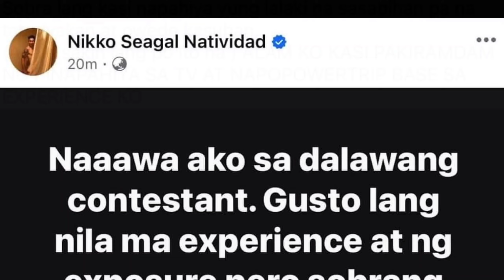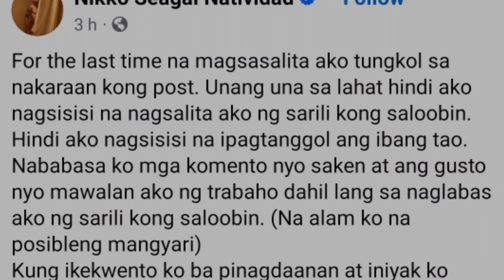VICE GANDA, binanatan si HASHTAG NIKKO dahil sa post! NIKKO, WALA RAW PAGSISISI SA PINOST!!